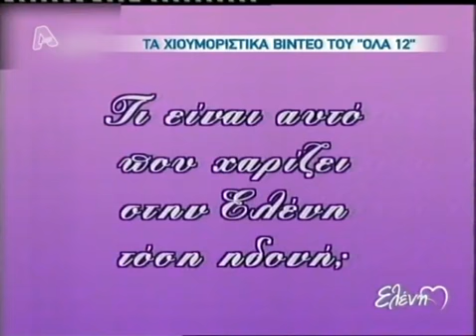Ελένη - 22/11/11 - Part1